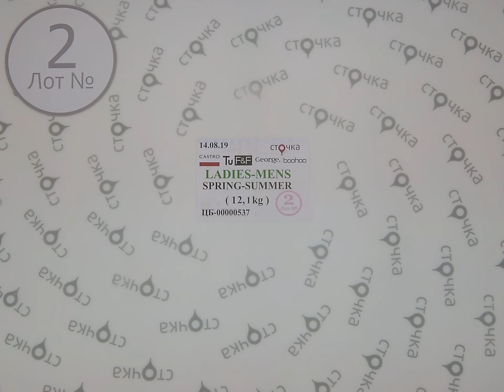Castro Tu F&F George boohoo LADIES MENS SPRING SUMMER 2,сток одежда оптом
castro Tu F&F George boohoo LADIES MENS SPRING SUMMER  (лот№2)
Страна: Англия
Демисезон
Цена за кг.: 18.62 евро
Вес мешка, кг.: 12.1
Цена за мешок: 225.3 евро